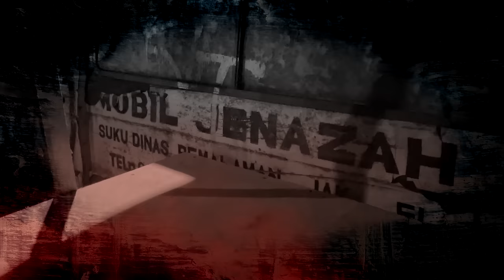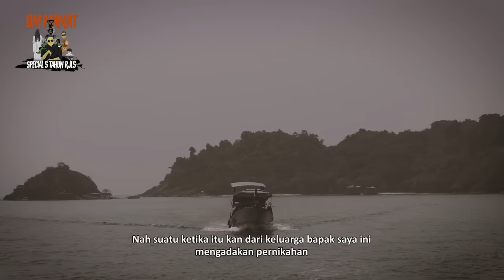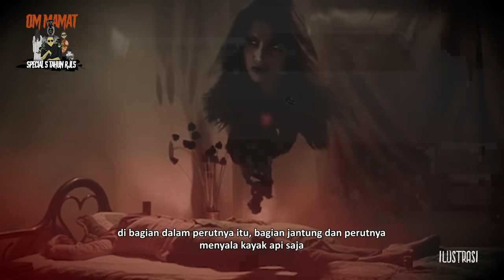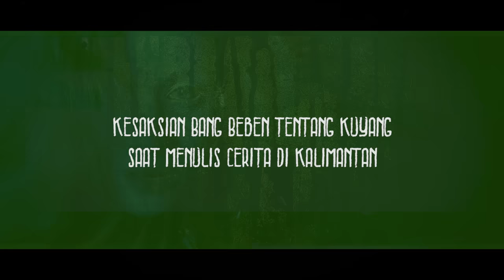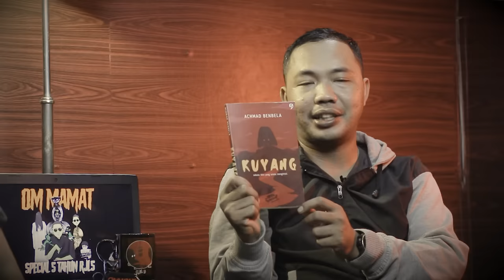BUKAN MITOS?? PENGALAMAN SEORANG JURNALIS DI KALIMANTAN TENTANG KUYANG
Yang mau order buku kuyang bisa di sini guys :

Bang Beben adalah seorang jurnalis yang lahir dan bekerja di Kalimantan tengah.

Sebagai orang yang lama tinggal di Kalimantan ia banyak pengalaman tentang kuyang dimana ternyata banyak hal yang tidak kita ketahui tentang kuyang seperti semakin tinggi ilmu yang miliki oleh kuyang maka dia tidak perlu menjadi sosok yang menyeramkan untuk mencari korbannya melainkan berwujud layaknya manusia biasa.

Seperti yang dialami oleh Bang Ben saat itu Keluarga besarnya sedang pergi ke acara undangan dan menginap di rumah saudaranya. Mereka pergi melewati sebuah sungai dan tinggal di sebuah rumah yang masih dalam suasana hutan. Di malam itu lah mereka yang sedang tertidur di dalam kelambu didatangi oleh sosok kuyang

Gimana kisah lengkapnya?

Saksikan Video Kita lainnya juga :

RAMAI-RAMAI MENCARI TEMAN PESANTREN-KU BERAKHIR DENGAN TRAGIS

Special Thanks to Bang Ben